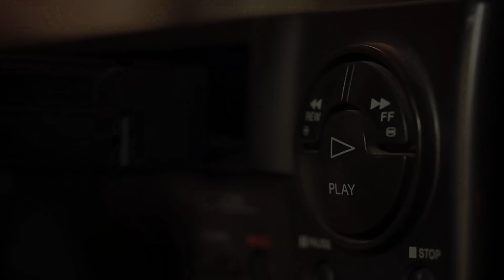Never Hike Alone: The Ghost Cut is the Best way to watch this movie!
Checkout My Latest Single "Save Our Love" If you are into '80s Inspired Hard Rock

Become A Seller and when you're approved and make your first sale, we receive $40!